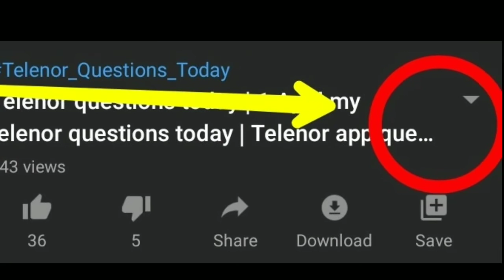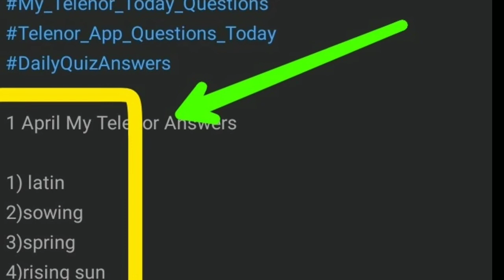Telenor app questions today | 18 April telenor questions today | My telenor app 18 April 2020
18 April My Telenor Answers

1) Copenhagen
2)football
3)france
4)russia
5)32

18 April telenor

Test your skills my telenor 18 April

18 April my telenor

My telenor today questions 18 April

My telenor play and win 18 April

My telenor 18 April

18 April my telenor app

18 April my telenor

Play

18 April questions

18 April telenor question answer

18 April telenor quiz

18 April 2020 telenor answers

My telenor